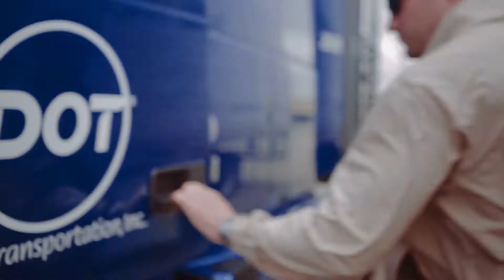DTI No-Touch Regional Truck Driver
At Dot Transportation, Inc. (DTI), you do not have to throw freight. We offer no-touch positions for drivers who don’t want to touch product.